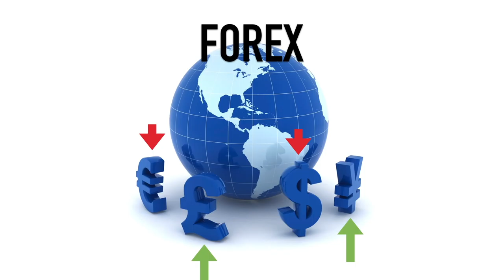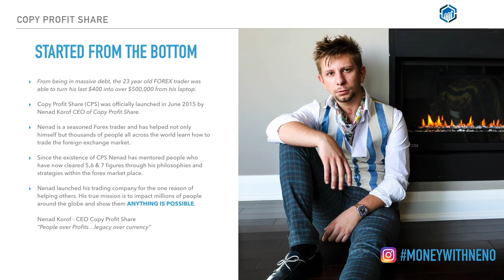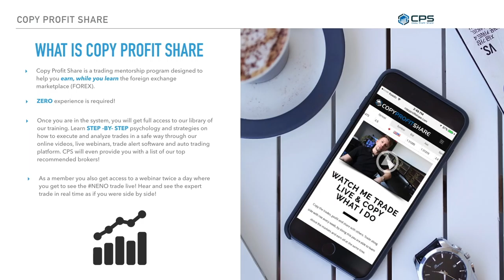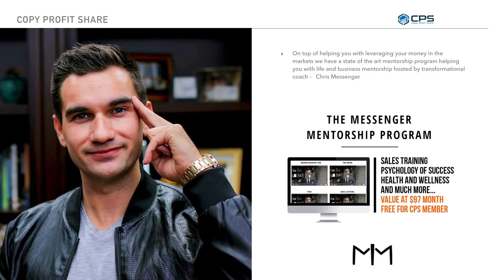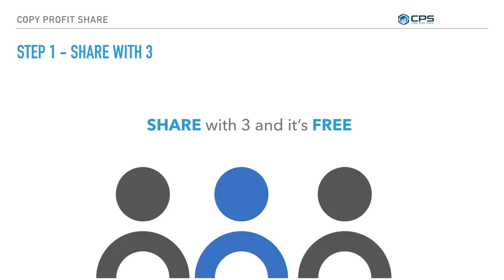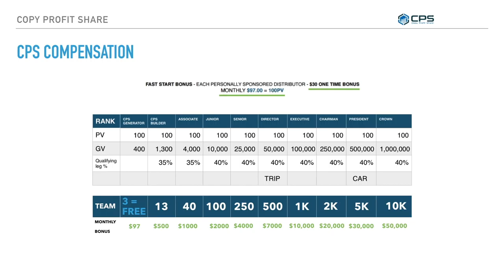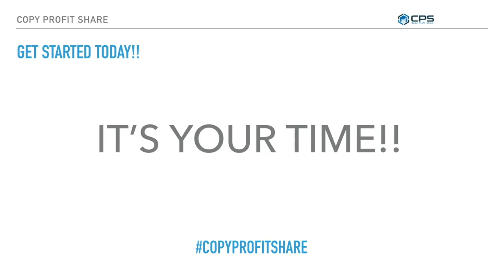CopyProfitShare Explained | Binary Options Forex | Rich Culture | DigiVestor | Faith Emmanuel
What is CopyProfitShare?
CopyProfitShare (also called CPS) has been changing lives, helping hundreds make income in their spare time. For some, it has turned to a full time income.
All you need is a SmartPhone/Laptop and Wifi!!

Wealth Generators
iMarketsLive
WG
IML
Kaizen
Forex Entourage